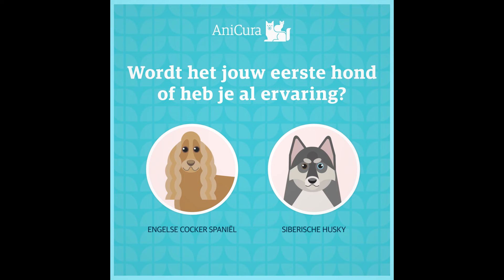Doe nu de Hondenras Wijzer!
Ga je een hond nemen? De keuze voor een type hond kan best lastig zijn. Benieuwd welk ras het beste bij jou en jouw leefstijl past? Doe dan eens de test van de Hondenras Wijzer op op

Wie weet vindt je wel uw gouden match!💛